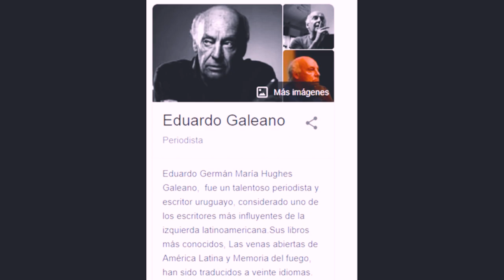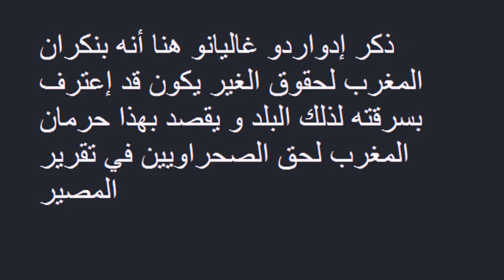جيروم و السلطعون حديث حول الصحراء الغربية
Jerom Mu
One of the world’s oldest frozen conflicts is set to get even older. On October 31, the UN Security Council voted once again to prolong its peacekeeping mission in Western Sahara, perpetuating a status quo that denies residents many of their basic rights. The mission, known as MINURSO, is ostensibly tasked with organizing a long-delayed referendum on the disputed territory’s status in keeping with a 1991 cease-fire agreement between Morocco, which claims sovereignty over Western Sahara, and the Polisario Front, which asserts its independence.